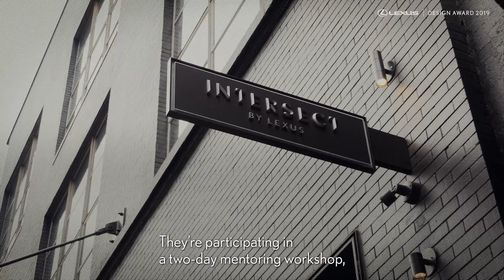2019 Lexus Design Award - Episode 3: Mentorship in NYC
The six international LexusDesignAward 2019 finalists came together at @intersectNYC for a Mentoring Workshop with some of the best design talent in the world. Each finalist is competing to win the 7th annual Grand Prix award at MilanDesignWeek. See which Design for a Better Tomorrow will win this April.